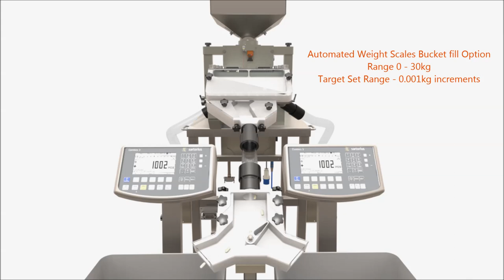elim | Tablet Sorting System from Prodieco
Unique offline or inline tablet sorting system, which eliminates broken product before entering the feeding station. elim eliminates dust particles, tablet particles, broken tablets from the packaging process, eliminates micro stoppages of blister line due to broken tablets and lost time to restart the feeding systems. elim eliminates cost and increases the OEE and competitive advantage of your packaging lines.